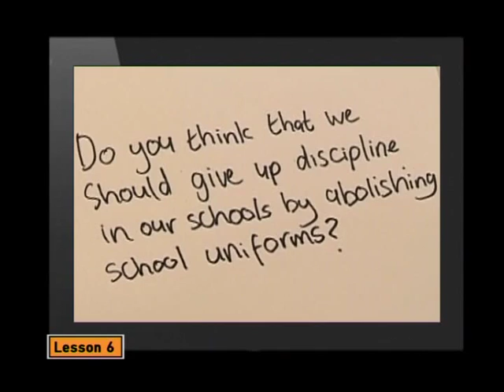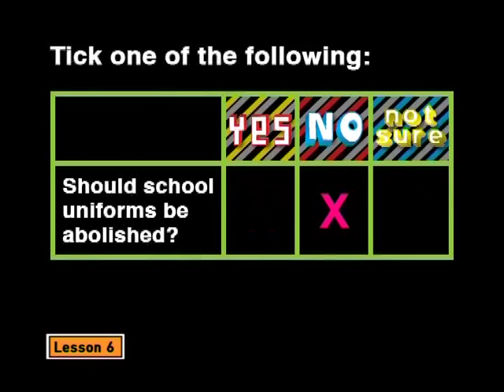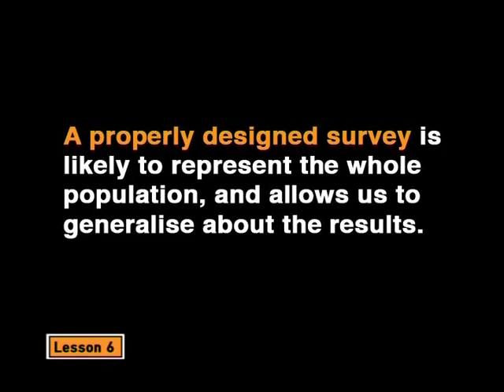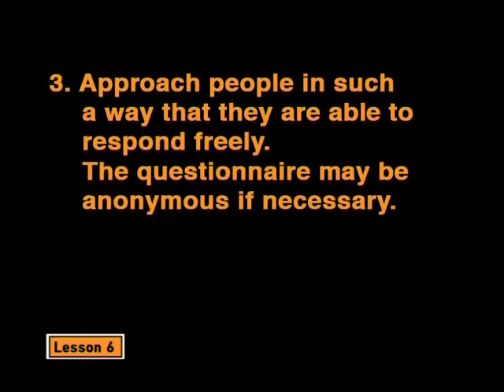Bias in Surveys